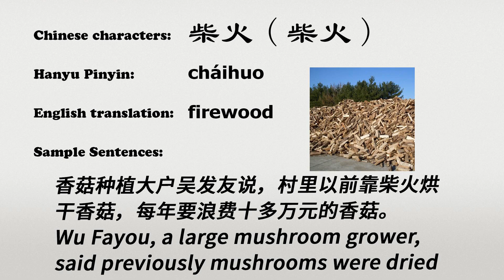The Chinese word chaihuo - 柴火 - cháihuo (firewood in Chinese)